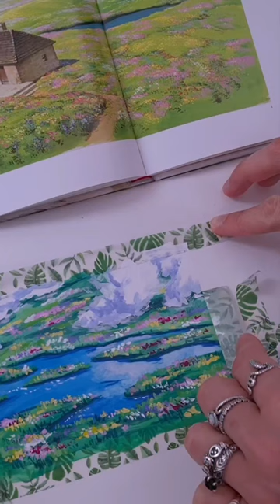Tape peel off ✦ Sketchbook painting ✦ Studio Ghibli “Howl’s Moving Castle” landscape ⭐️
A relaxing video to put on in the background! 😇 Paint with me Studio Ghibli “Howl’s Moving Castle” landscapes in my sketchbook in gouache 🧸⭐️